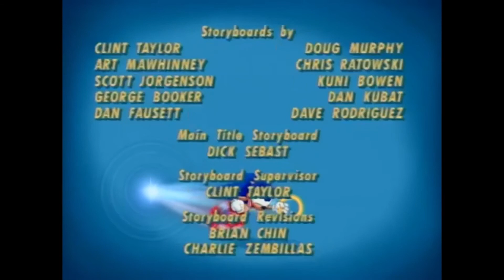Sonic The Hedgehog | Sonic And The Secret Scrolls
Sonic the hedgehog cartoon show. Sonic and the secret scrolls full episode.